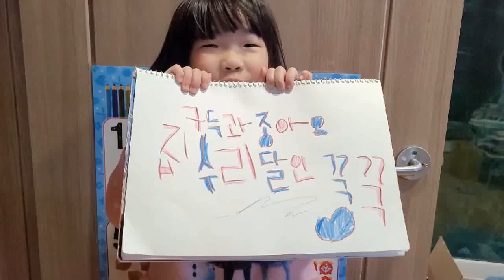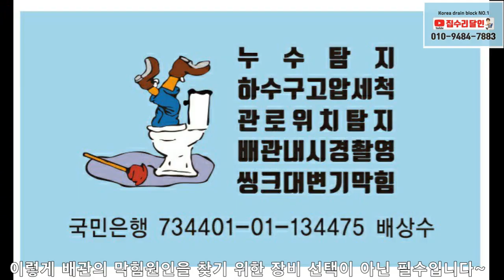korea drain block NO.1 금산주택변기배관막힘원인??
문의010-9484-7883